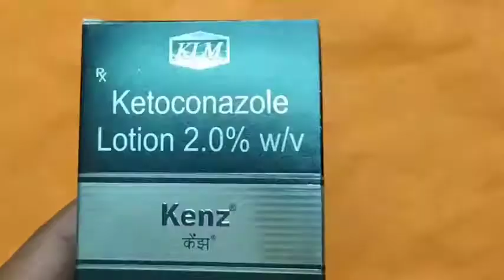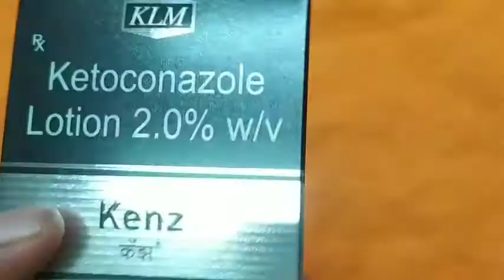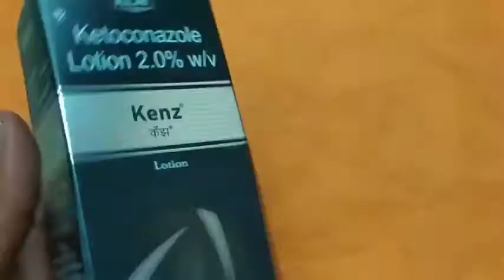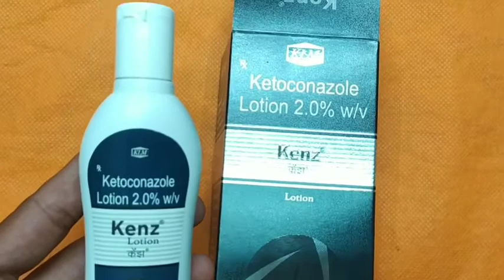Kenz lotion Ketoconazole 2 0% for fungal infection and anti dandruff lotion ketoconazole lotion klm